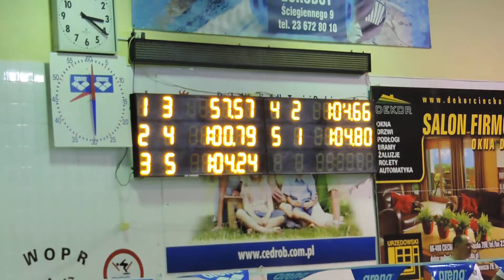Adi Adrian Krzywnicki 100 motyl, Tor nr 4, cas 1:00.79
Ciechanów, styczeń 2015r.